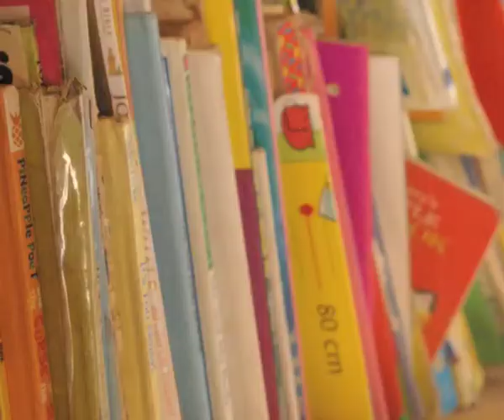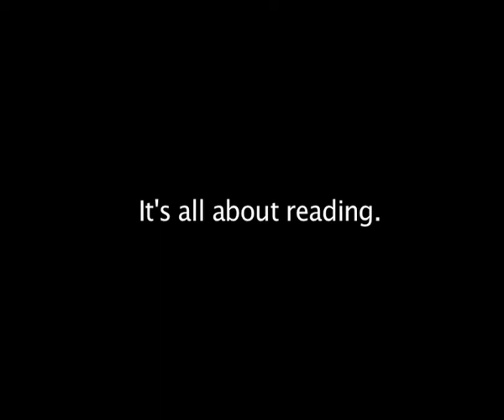Worldreader in Ghana, Part I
Footage from Worldreader's first e-reader trials in Ayenyah, Ghana.